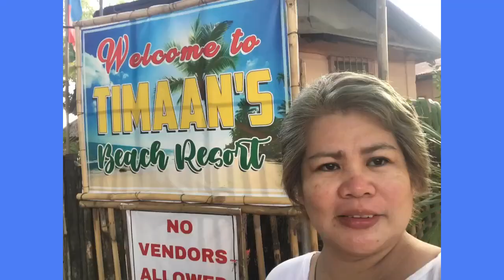Summer get away